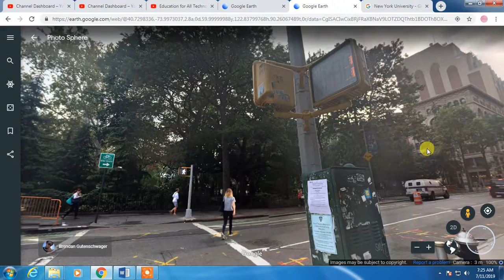Let Visit New York University Part Two